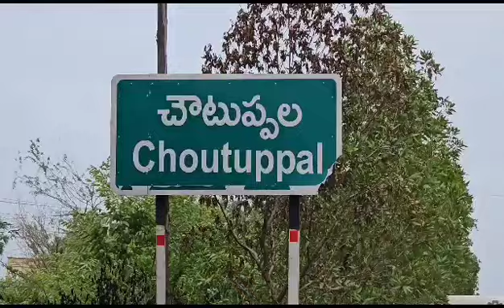చేతివృత్తులైనటువంటి కుమ్మరి, కార్మికులతో అవిష్కరింపజేసిన తెలంగాణ సాహిత్య అకాడమీ చైర్మన్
నేను సావిత్రిబాయి పూలే మాట్లాడుతున్న అనే  పుస్తకానీ చౌటుప్పల్ మండల కేంద్రం లో చేతివృత్తులైనటువంటి కుమ్మరి, కార్మికులతో అవిష్కరింపజేసిన తెలంగాణ సాహిత్య అకాడమీ చైర్మన్  జూలూరి గౌరీ శంకర్...తెలంగాణ లో చేతి వృత్తులకు ప్రభుత్వం ఇస్తున్న ప్రోత్సాహకాలను, ఆర్థిక చేయిత పథకాలను కుమ్మరి కార్మికులకు వివరించిన జూలూరి గౌరీ శంకర్...సావిత్రి భాయి పూలే ఆశయాలకు అనుగుణంగా ప్రభుత్వ పాలన సాగుతున్నదని కితాబిచ్చిన కుమ్మరి కార్మికులు..